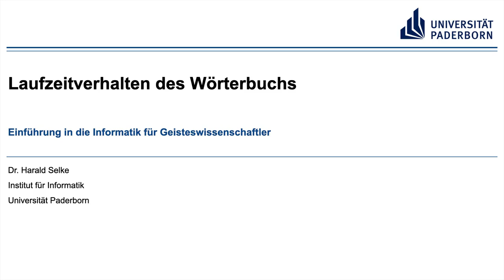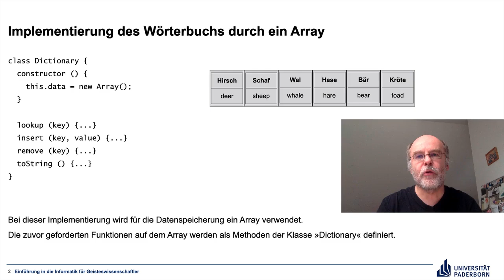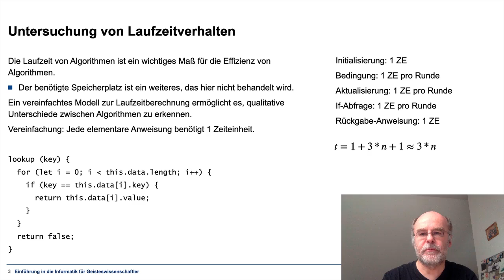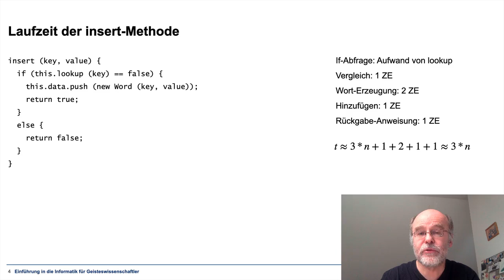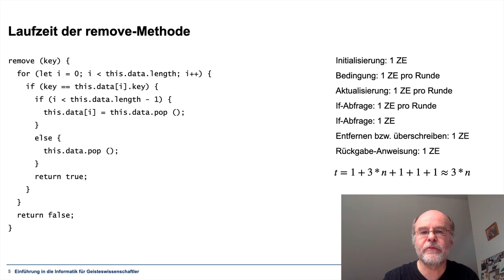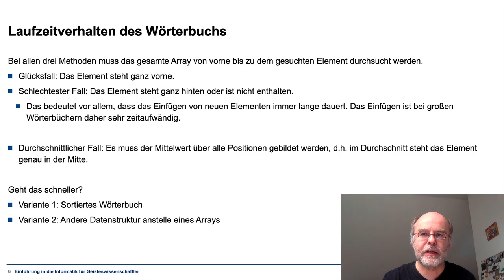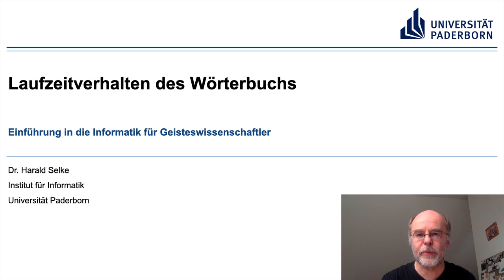EIG: Laufzeitverhalten des Wörterbuchs